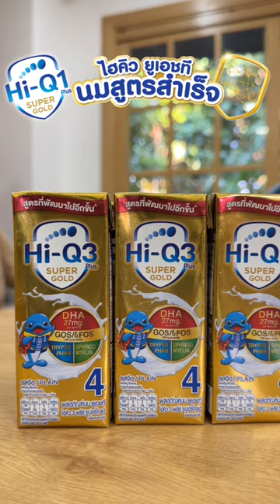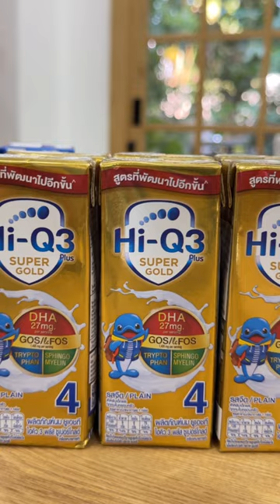เลี้ยงลูกไม่มีสูตรสำเร็จเดียว | คุณแม่เลอค่า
สูตรการเลี้ยงลูกไม่มีสูตรสำเร็จตายตัวจริง ๆ นะคะ ขึ้นอยู่กับแต่ละบ้านเลย ตอนเด็กจำได้ว่า คุณยายชอบต้มน้ำสมุนไพรดื่ม แล้วก็ชวนพวกเราดื่มด้วย ก็มีประโยชน์ดีนะ แต่อาจจะต้องใช้เวลาซักหน่อยค่ะ

พอปาล์มมามีลูกเอง สูตรของเรา คือ เน้นให้ลูกได้ทำกิจกรรมที่หลากหลาย ให้ได้ฝึกฝนเรียนรู้ด้วยตัวเองเยอะ ๆ ที่สำคัญ คือ ต้องเลือกนมที่ดีมีคุณค่าที่สุดให้กับลูก

บ้านไหนมีสูตรสำเร็จการเลี้ยงลูกยังไงกันบ้าง มาแชร์กันได้เลยนะคะ

ใครสนใจเสริมพัฒนาการลูกด้วย นมสูตรสำเร็จ ไฮคิว ยูเอชที คลิกด้านล่างเลย